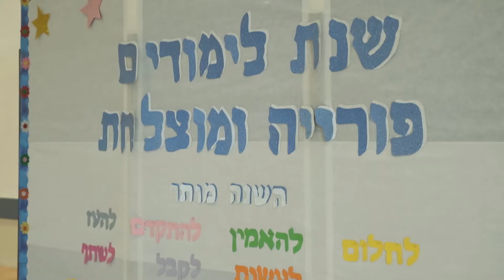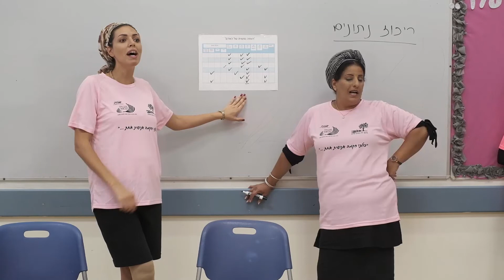כנס פתיחת שנת הלימודים תש״ף בשלומי בשיתוף המודל לחינוך הוליסטי